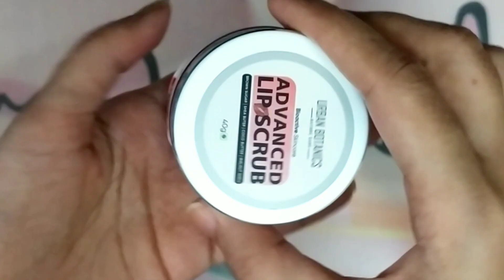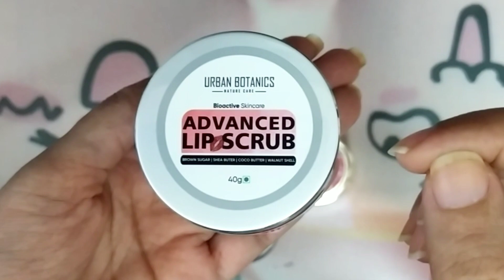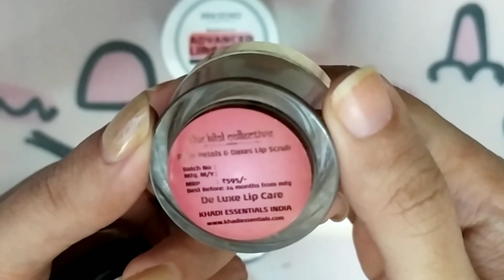Best Lip Balms & Lip Scrubs for dry, pigmented & chapped lips | Best to worst lip balms & Scrubs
Hey guys, on this channel you will find honest reviews of the beauty products and live experiments. So that you can decide for yourself whether you want to buy the product or not.

Best Lip Balms:
1. (highly recommended)
3. (affordable)
Lip Scrubs:
1. (highly recommended)

Favourite Suppliments for skin, hair & weight-loss
1. Omega 3
2. Biotin:
Be bodywise
3. Kapiva Amla
4. Kapiva Get slim
5. Chia Seeds (highly recommended)
6. Immunity Booster

My Current Skincare
Morning
Face wash
Serum: minimalist. alpha arbutin
Moisturizer plum green tea mattifying
Spot treatment

Night
Face wash
minimalist Tranexamic Acid serum
minimalist Vitamin C 10%
minimalist moisturiser
Under eye cream
Eyelash Grow oil
Lip Serum
Lip Balm

Best products for hair growth
Rice water shampoo
Rice Oil

1. Re'equil
2. Plum
3. Wow Aloe
4. MamaEarth Vitamin C
5. Himalaya

Eye Lash growth Oil
Re'equil Face Wash
Re'equil Toner
The body avenue toner
Plum Green tea moisturizer
Indulekha Shampoo
La organo charcoal peel-off Mask
minimalist Alpha Arbutin
MamaEarth Skin Plump serum
La Organo Aloe vera gel
Dot & key acne defense face mask
La Organo Argan Shampoo
The Indie Earth Onion Oil
MamaEarth Neem Tea Tree Face Mask
Wow Ubtan Face Pack
Best Under eye cream
The body avenue
Captain Thug Retinol Serum
Minimalist 10% niacinamide
Dot & key 10% AHA + 2% BHA peeling Solution
Wow SPF 55 Sunscreen
Trycone SPF 60 Ultra Matte sunscreen